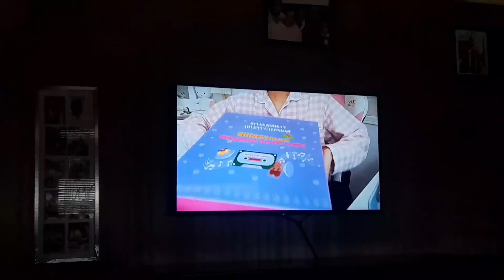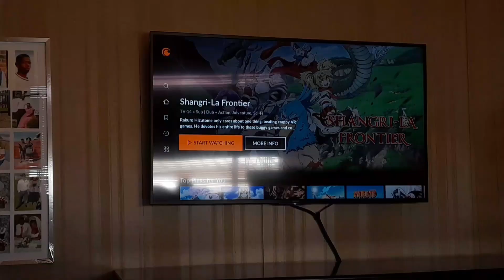luuu diaries ft vlogmas, shopping, running errands, december days🩷🎄💭